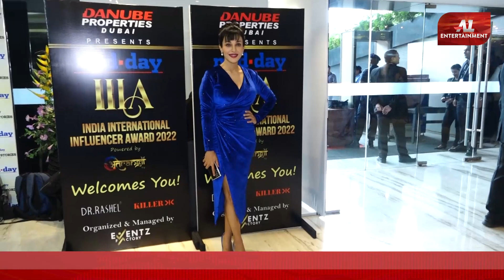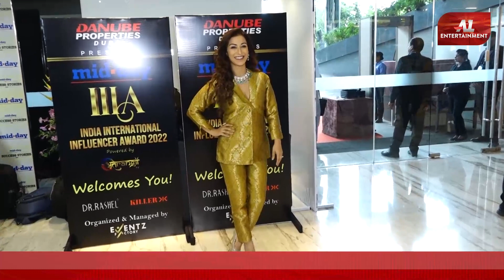Midday India International Influencer Awards | A1 Entertainment